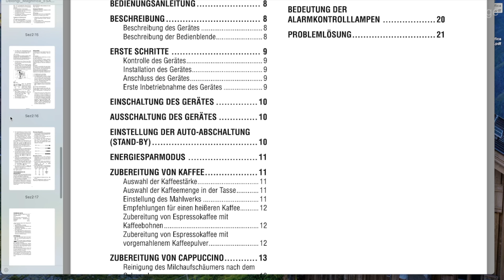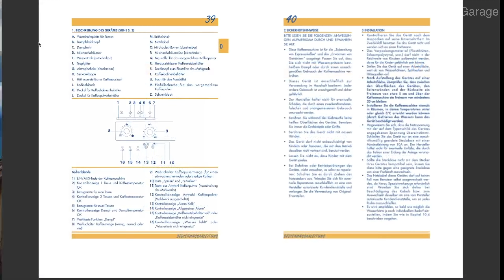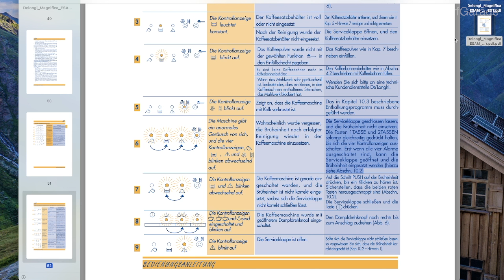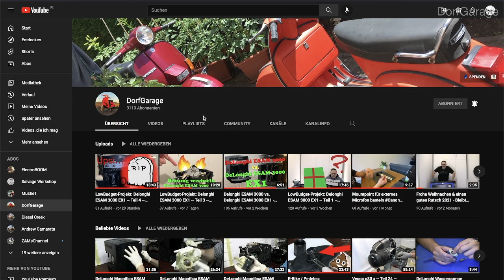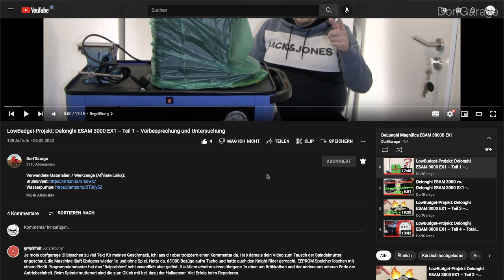Delonghi ESAM 3000 - Fehler: Brüheinheit nicht eingesetzt - Knightrider Fehlercode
Heizung Delonghi ESAM 3000 EX1
Heizung Delonghi ESAM 3000 ALT
Heizung mit Brühstempel Delonghi ALT

Lebensmittelechtes Silikon
Wartungsset Brühgruppe
Thermoblock (Druchmesser Stutzen beachten!)

Mein Steckschlüsselsatz 3/8"

Mein Steckschlüsselsatz 1/4" & 1/2"

Meine Innensechskantschlüssel (Imbus)

Meine Gabelschlüssel (7-22):

Ansonsten findet Ihr die Werkzeuge, die ich mir noch kaufen möchte,

Über ein Abo & Like würde ich mich sehr freuen! :)

Hier bekomme ich eine Provision, wenn Ihr diese Produkte über meinen Link kaufen solltet. Für euch kostet das Produkt dadurch nicht mehr. Ihr könnt das Produkt auch gerne via normaler Suche suchen und ohne diesen Affili-Link anschauen/kaufen.

Ich möchte euch mit meinen Videos nicht zum kaufen anregen! Ein Kauf sollte immer gut überlegt sein.

Falls Ihr einen Artikel trotzdem unbedingt kaufen möchtet, unterstützt Ihr (durch einem Kauf über meine Affili-Links) meinen Kanal. Die Provision wird ausschließlich in diesen YouTube-Kanal investiert. Zum Beispiel in  Werkzeug oder Videoequipment. Je nachdem was hier anliegt. Über die neuen Sachen gibt es natürlich auch ein Video dann :)